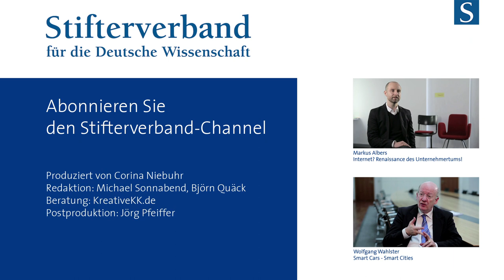Wolfgang A. Herrmann: Unternehmerische Hochschulen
Der Präsident der Technischen Universität München über seine Hochschule, die sich als Unternehmen begreift, und welche Effekte die Exzellenzinitiative des Bundes dafür hatte